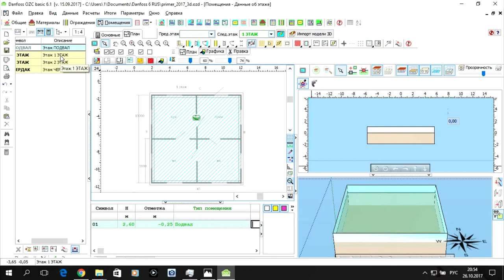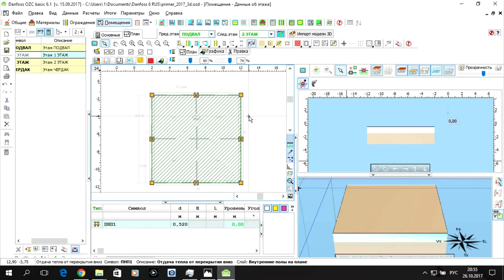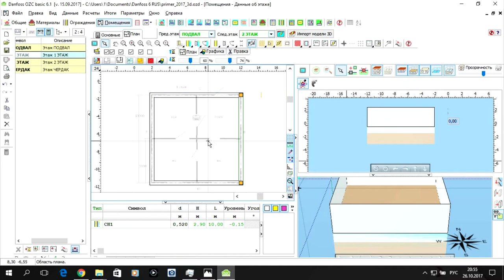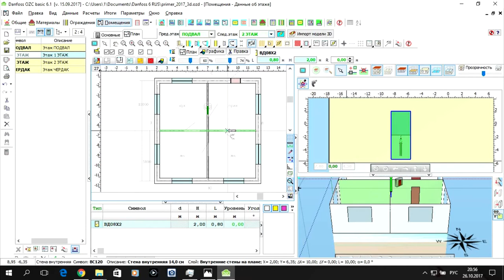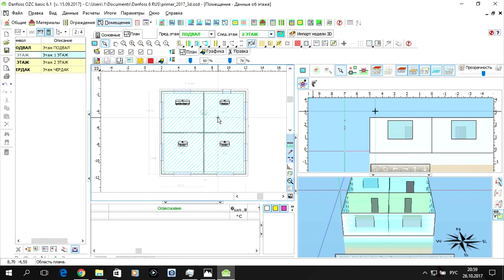Программа Danfoss OZC 6.1. S01.E04. Данные - Помещения. 1 этаж.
Программа Danfoss OZC 6.1 Данные - помещения 1 этажа для лабораторной работы. Лабораторная работа по дисциплине "КТ в СТГВ" для студентов разных форм обучения. Будет полезна студентам, преподавателям и специалистам в сфере строительства.